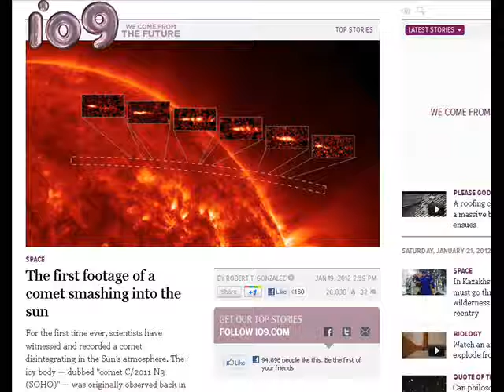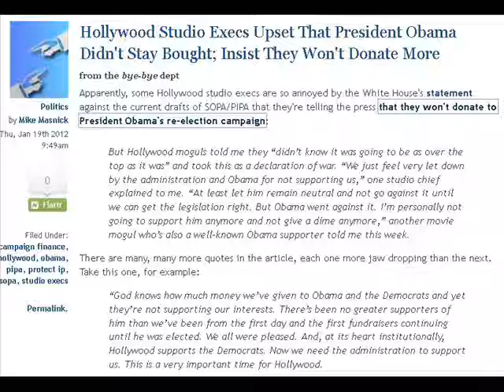TDD report for January 21, 2012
Rocks from Mars land in Morocco